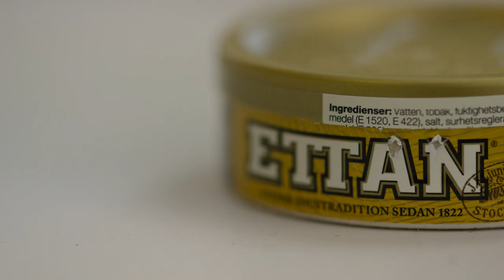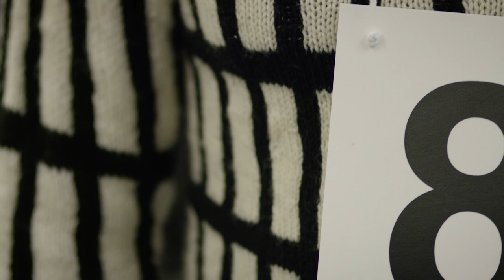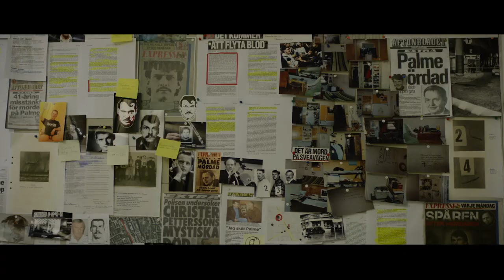Christer P - En misstänkt mördares berättelse